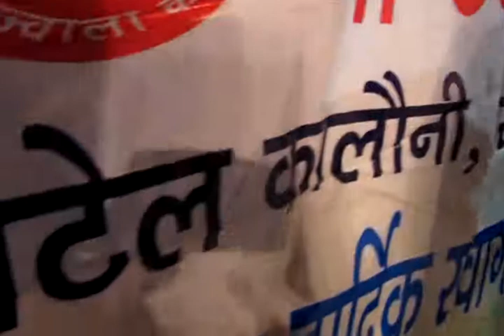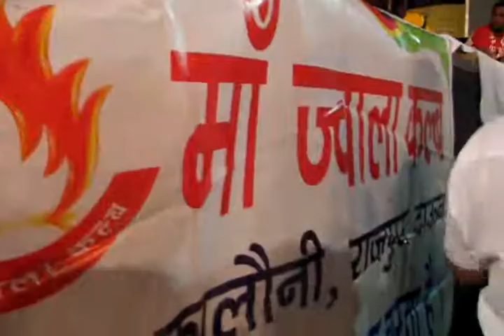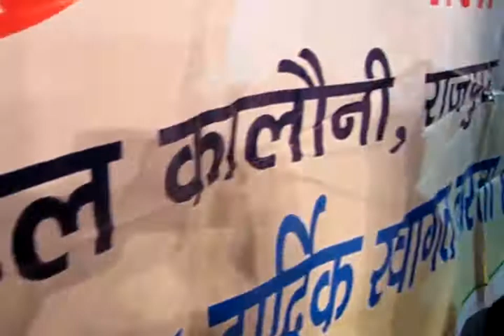BAN KE SWALI AAYE TERE DARBAAR TE Everybody dancing and enjoying this Jagran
Ban ke Swali Aaye Tere Darbar te   vedio recording by Dharamvir Nagpal

Dharamvir Nagpal
Chief News Reporter/Editor